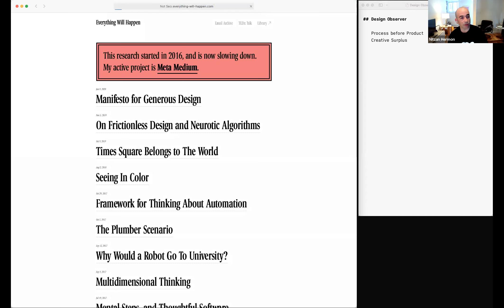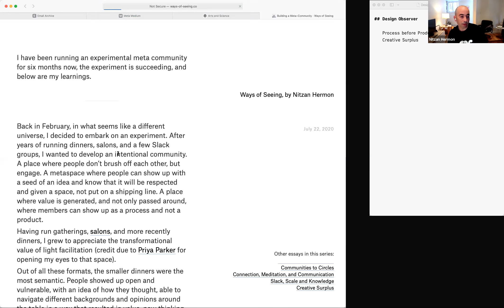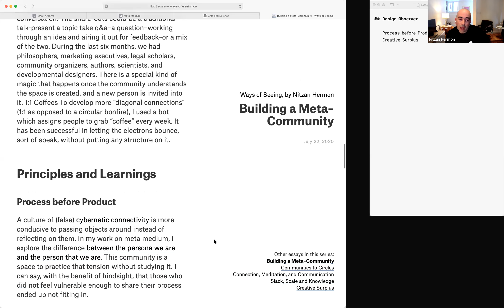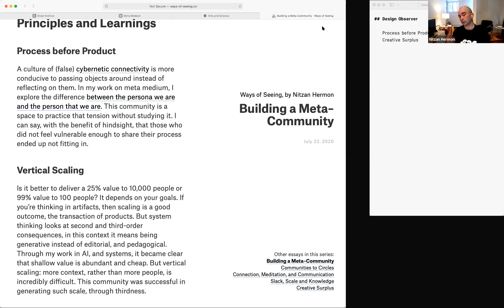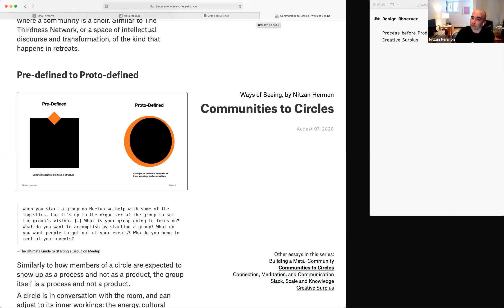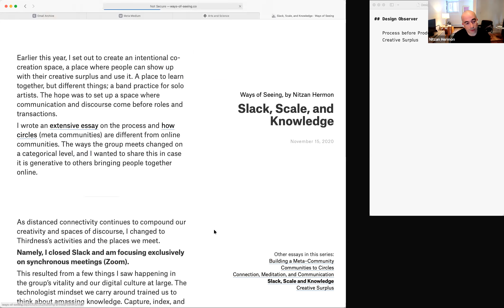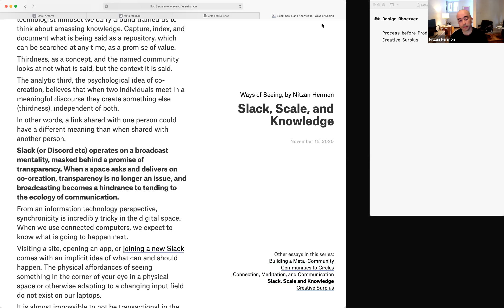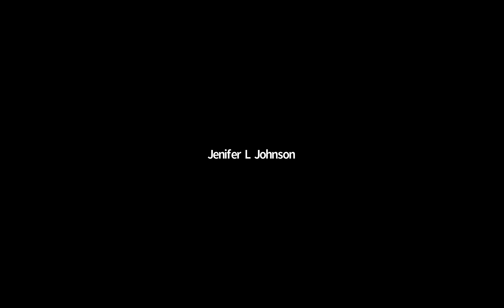Design Observer Community Session: Nitzan Hermon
On Friday, December 18, 2020 we were joined by innovation consultant and writer/coach Nitzan Hermon. Hermon—who studies complexity—is working to shift conversation from communities to circles, leading us from from networking to  what he calls ‘thirdness.’ His latest project, Meta Medium examines the psychology of creativity, digital habits, and solitude. Nitzan Hermon teaches at The New School for Social Research in New York City, where is he a Think Bigger fellow at Columbia Business School.